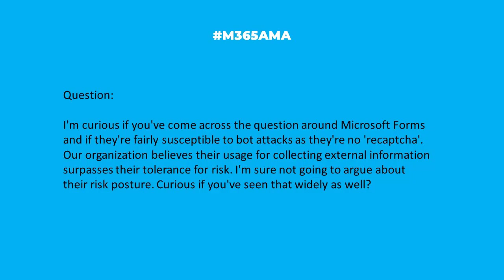M365AMA Are Microsoft Forms susceptible to bot attacks?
In this episode, the M365AMA panel discusses the following community question

“I'm curious if you've come across the question around Microsoft Forms and if they're fairly susceptible to bot attacks as they're no 'recaptcha'. Our organization believes their usage for collecting external information surpasses their tolerance for risk. I'm sure not going to argue about their risk posture. Curious if you've seen that widely as well?"